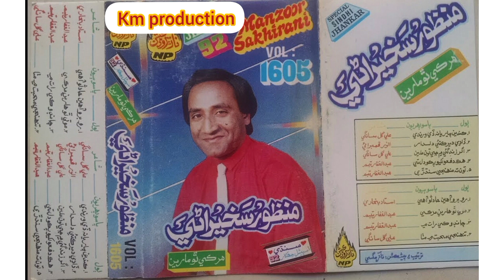robaro ahi hadiso ahi by ustad manzoor sakhirani